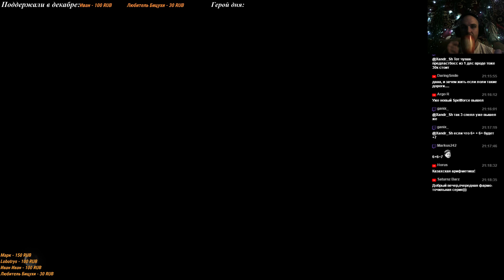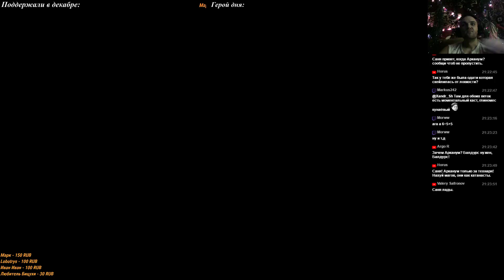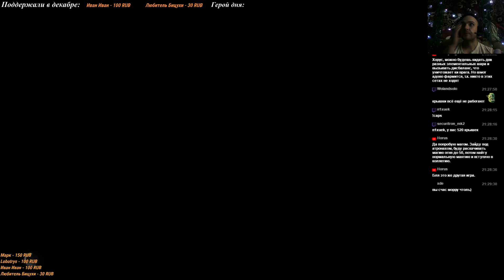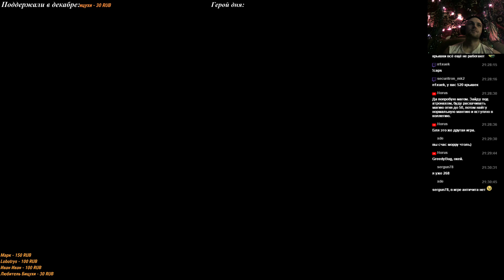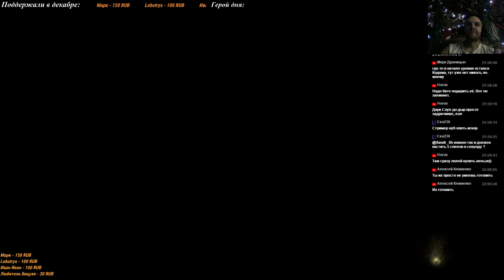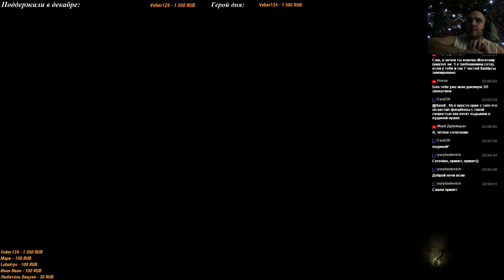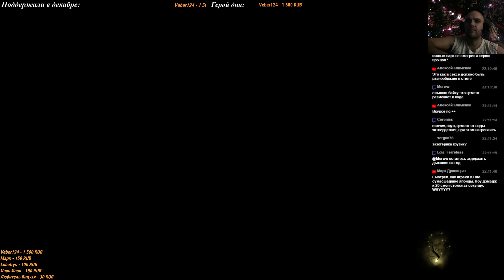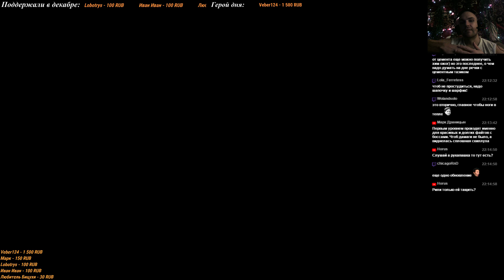Nioh [DLC 2]: 34 - Дополнительные задания